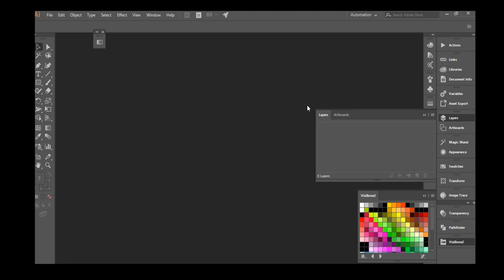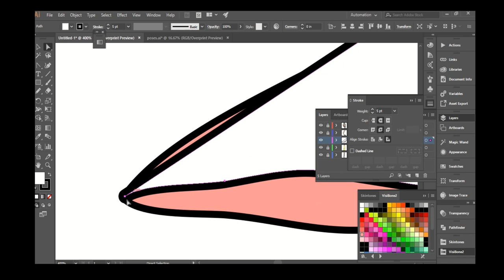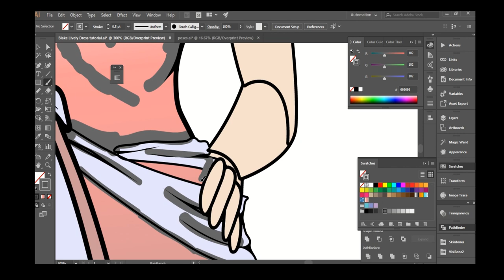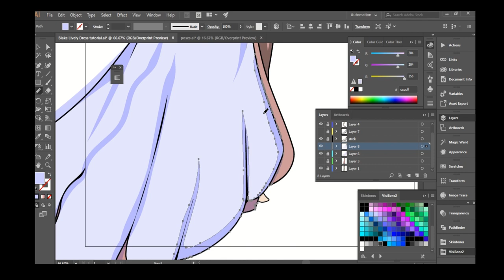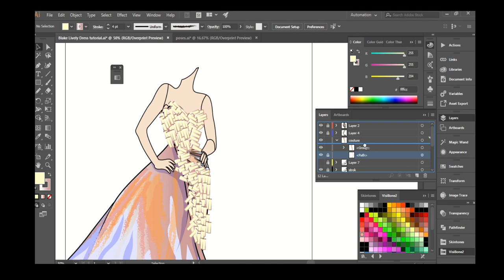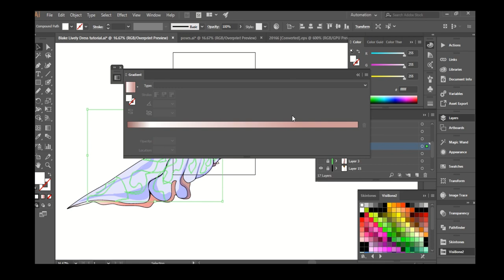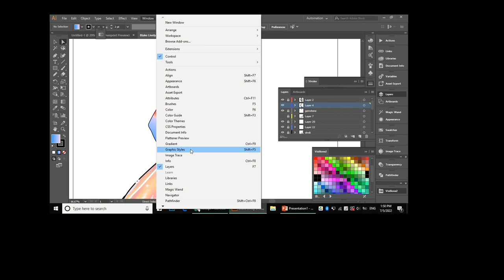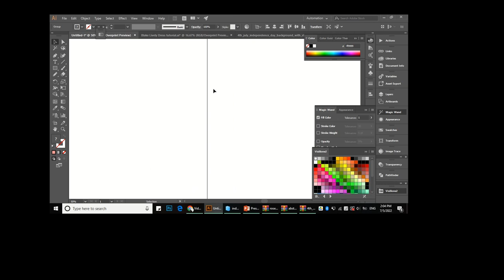2022 Illustration For Red Carpet Dresses, Learn HOw To Draw Dresses On Illustrator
2022 Illustration For Red Carpet Dresses, Learn HOw To Draw Dresses On Illustrator